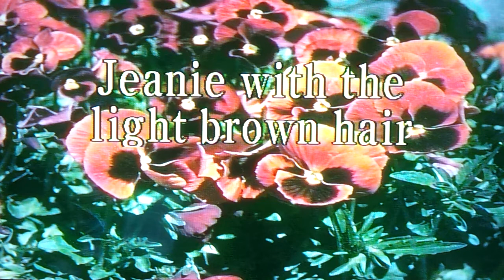팝송 (Popular Song) Jeanie with the light brown bair 금발의 제니 /전광용(白波)-Alto Saxphone색소폰연주동영상